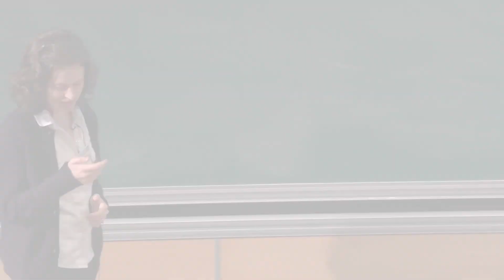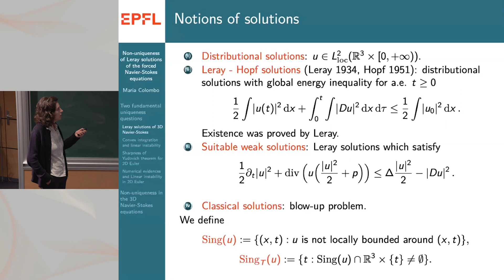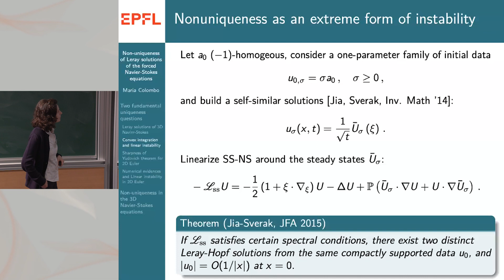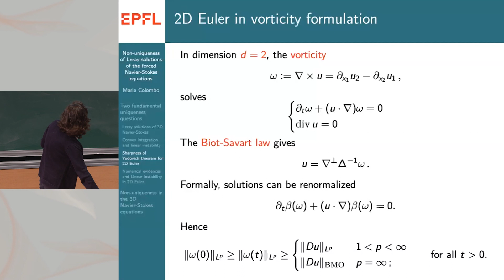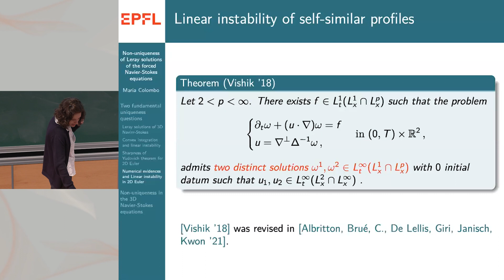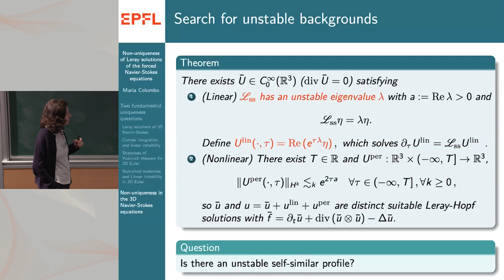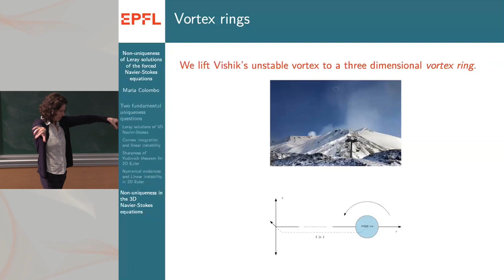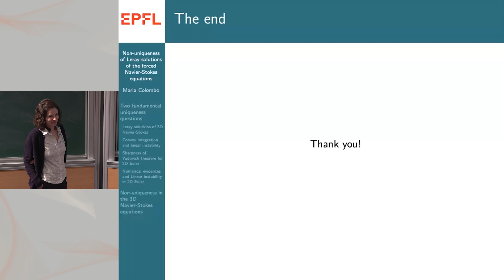Maria Colombo - Instability and Non-uniqueness for the Euler and Navier-Stokes Equations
The incompressible Navier-Stokes and Euler equations are fundamental PDEs in mathematical fluid dynamics and their well-posedness theory is nowadays largely open.
The past decade has seen a surprising and remarkable progress, through various different attempts, in describing some non-unique solutions of these PDEs.
The talk will survey some of the recent contributions in this direction, including works in collaboration with Albritton and Brué which show that Leray-Hopf solutions of the forced Navier-Stokes equations are not unique.

Maria Colombo (EPFL)